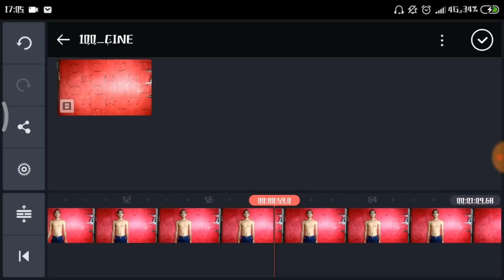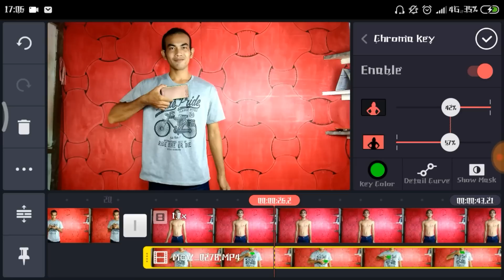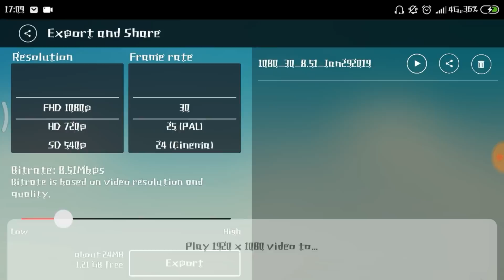cara buat video tembus pandang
cara buat video tembus pandang menggunakan aplikasi kinemaster,tutorial ini kita menggunakan tekhnik greenscreen untuk lebih jelasnya teman2 lihat video nya.
selamat menonton

            ⭐handphone      : ~xiaomi 4A~
            ⭐kamera             :~xiaomi 4A~
            ⭐mic                     :~BM800～
            ⭐aplikasi editing:~kinemaster mod~

*jika ada pertanyaan yang susah dijelaskan langsung DM aja OK*

                       LINK DOWNLOAD
bahan-bahan yang agan2 perlukan ada dibawah BOZZZ Q

TERIMA KASIH UDAH MAMPIR DI CHANN3L INI DAN DUKUNGANNYA